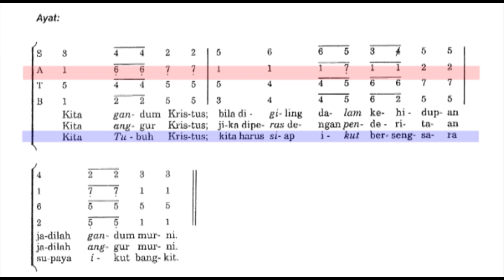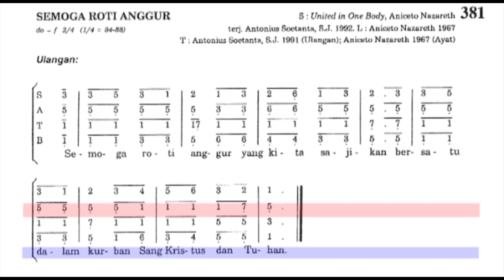Alto PS 381 Semoga Roti Anggur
Contoh suara ALTO untuk lagu persembahan dari Puji Syukur nomer 381.
Semoga roti anggur yang kita sajikan, bersatu dalam kurban Sang Kristus dan Tuhan.